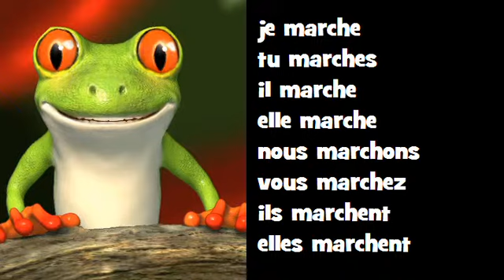Conjugaison musicale # Classico Rock = marcher